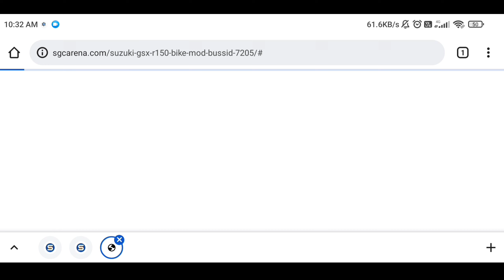How To Install Suzuki GSX R150 Bike Mod In BUSSID || Bus Simulator Indonesia Bike Mod